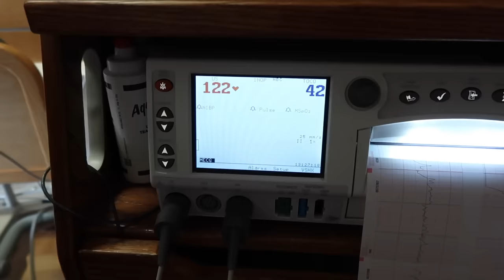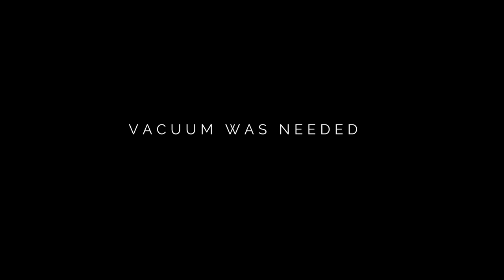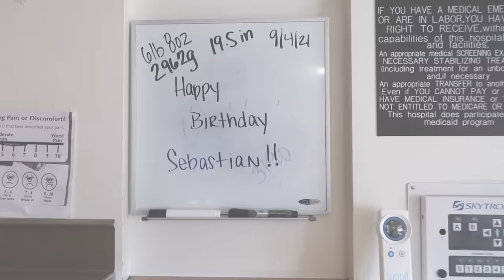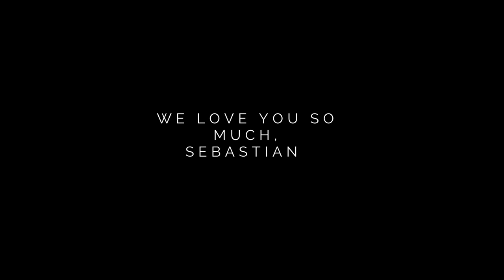LABOR AND DELIVERY VLOG | THE BIRTH OF OUR SON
Our baby boy Sebastian is finally here, I will forever cherish these memories.